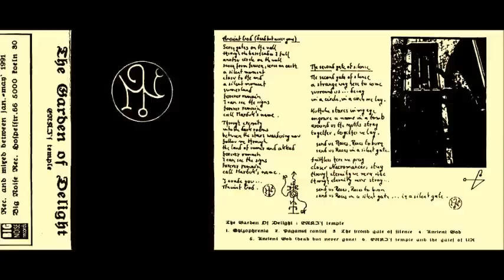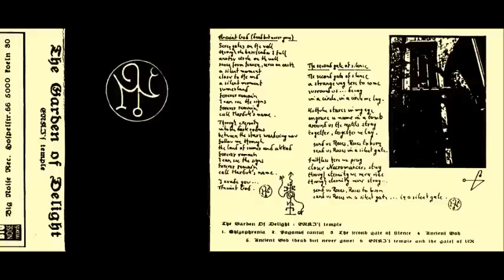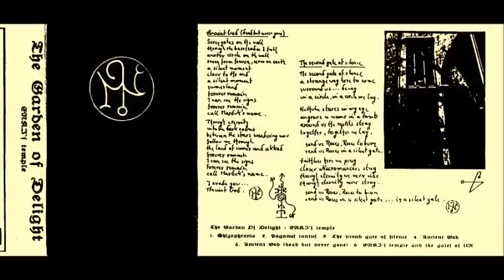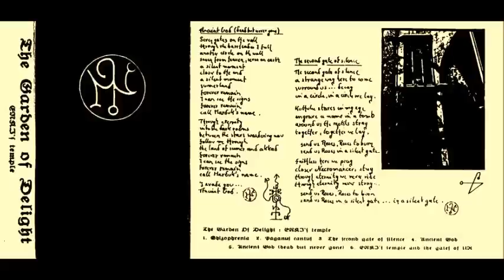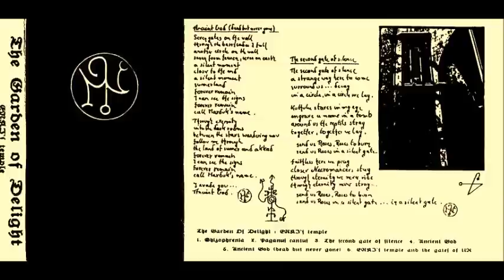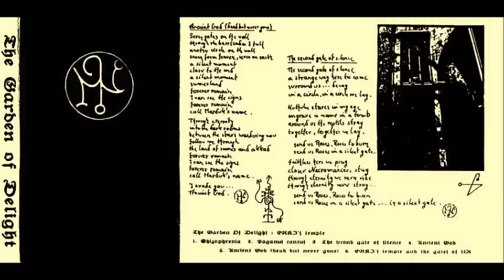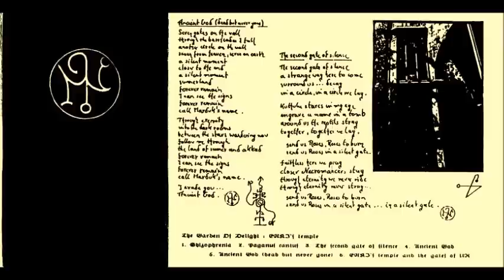THE GARDEN OF DELIGHT - The Second Gate Of Silence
THE GARDEN OF DELIGHT - Enki`s Temple (Demo - 1991)